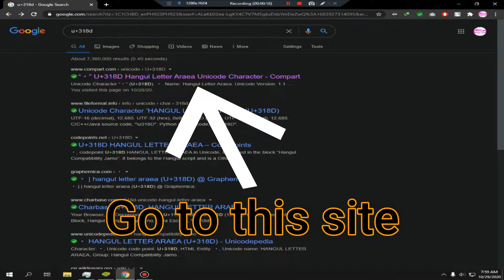In this video I will show you how to get "INVISIBLE NAME" in AMONG US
On my Channel, you will find Best of  Free Games for low end PC.
Intel(R) Pentium(R) CPU G3260 @ 3.30GHz 2 cores 4th generation, 6GB Ram Windows 10 Pro.

I love to Share The Highlights of my Game Using my low end PC &
i also use Android Emulator for PC to Play Mobile Games and sharing my experiences with you,